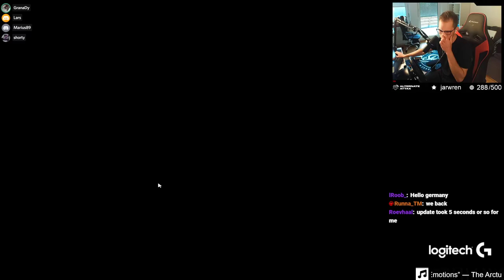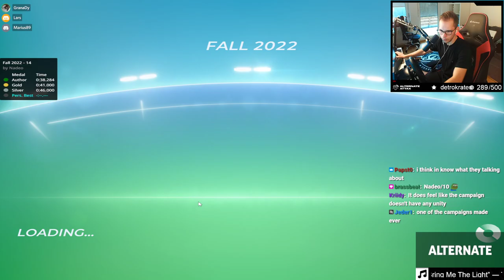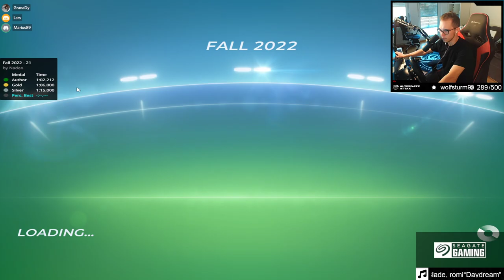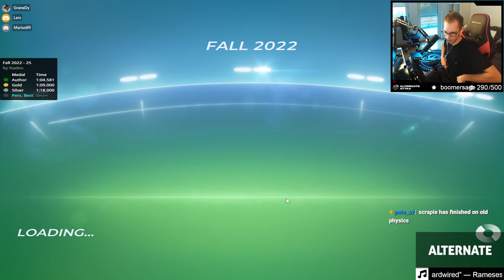TRACKMANIA NEW CAMPAIGN - Fall 2022 Pro Player Discovery (All Author Medals)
On 1st of October 2022 it finally was time again: A brand new Trackmania campaign for the Fall2022 season has official launched!
As always I went straight ahead together with the bois in order to get all the 25 author medals as quickly as possible! Sadly, I still was sick when playing this so I sadly couldn't be as energetic as usual, I hope you guys still enjoy it!

Official VOD Channel of GranaDy, here the majority of the streams will be uploaded.